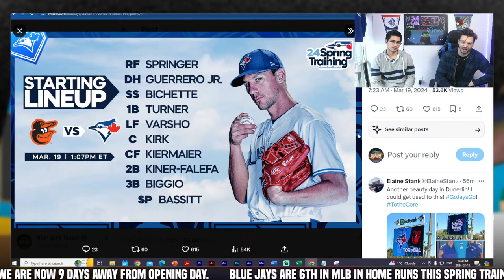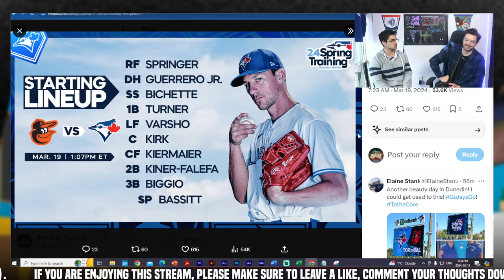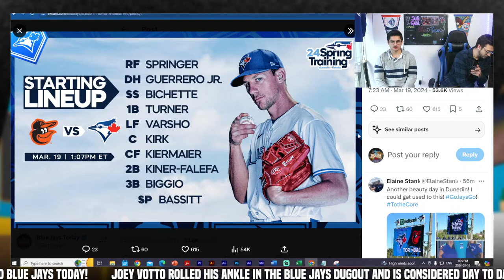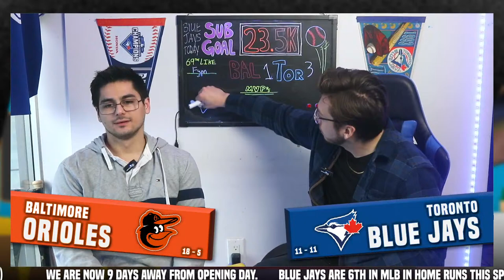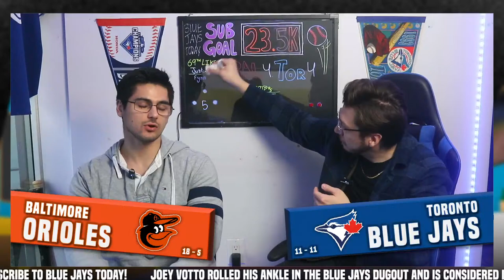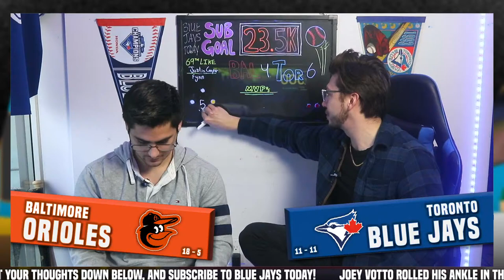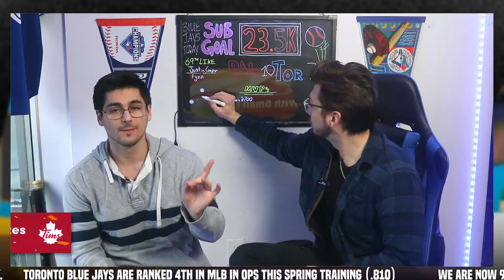TORONTO BLUE JAYS vs. BALTIMORE ORIOLES - LIVE Play By Play/Reaction (Mar 19 2024)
With only 9 DAYS AWAY from the regular season, the Toronto Blue Jays face off against the Baltimore Orioles in another spring training game! Let's watch some Toronto Blue Jays spring training baseball right here on Blue Jays Today!